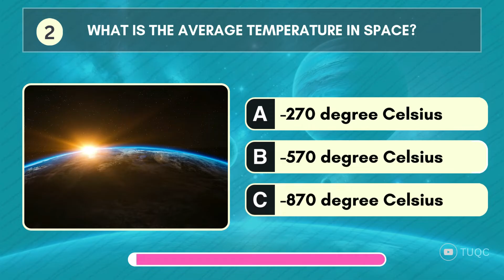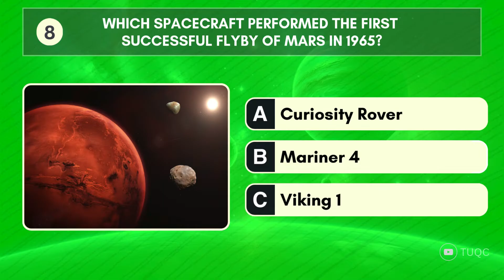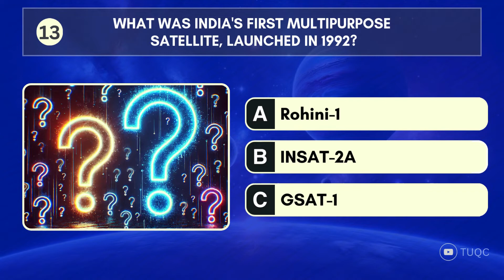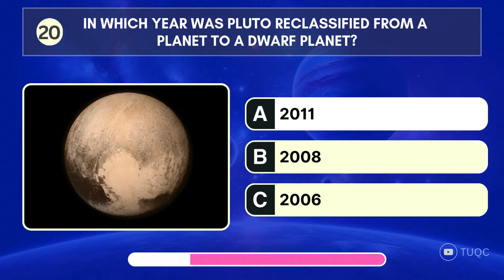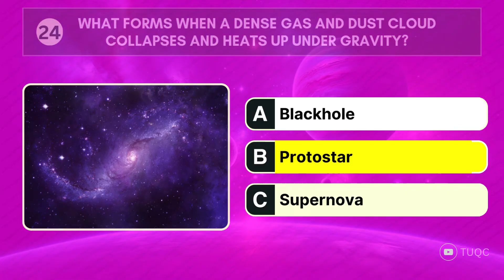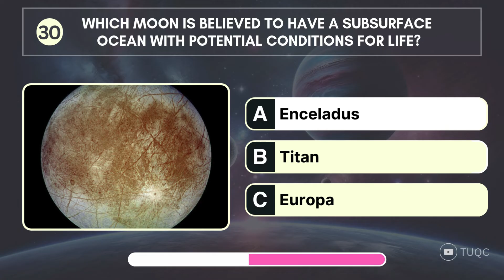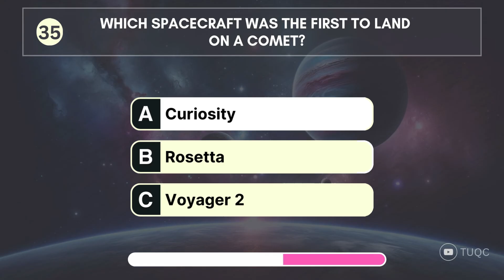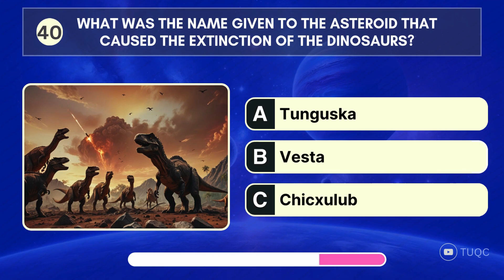General Knowledge Quiz About the Universe | 40 Space Astronomy Quiz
Get ready for exciting space quiz. This isn’t just any astronomy quiz. Test your general knowledge on space with fun questions about planets, stars, and galaxies. Whether you want a tough space quiz to challenge yourself or just enjoy learning about the universe, this quiz is perfect for you.

If you like our content, don't miss a moment of the action!